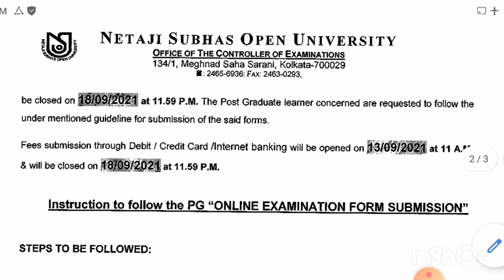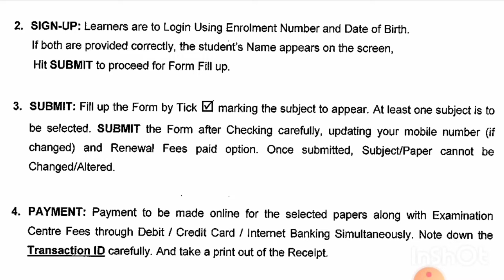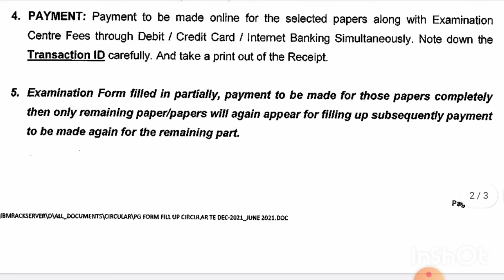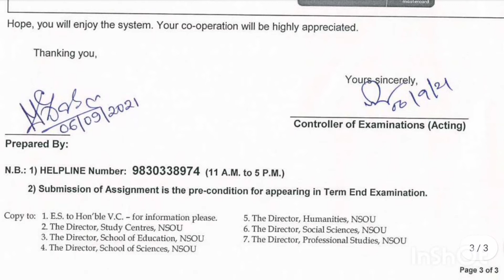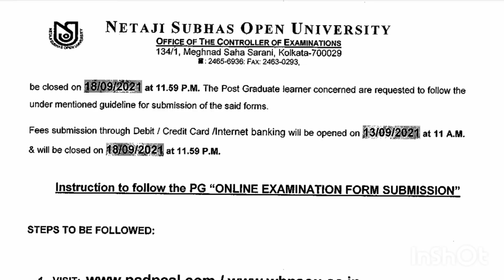নেতাজী সুভাষ ওপেন ইউনিভার্সিটি ALL PG online exam form fillup 2021. Date,fees, total time, etc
নেতাজী সুভাষ ওপেন ইউনিভার্সিটি   ALL  PG online exam form fillup 2021. Date,fees, total time, practical Viva theory total fees and iimportant matter of subject selection.

আগামী দিনে পাবেন-

,,👆👉EBG ,EHI,,EEG, EGR, Ezo,Eco,ESO,EPS,EED, etc.
👉FBG,FEG, FHS, ENVS,FST,AOC

👉PGHI, PGBG, PGEG,PGED,PGSW,PGPS ,etc

👉খুবই গুরুত্বপূর্ণ প্রশ্ন উত্তর নিয়ে আলোচনা করা হচ্ছে। অন্যান্য সাবজেক্টের প্রশ্নের উত্তর পেতে আমাকে কমেন্ট করুন

👉নেতাজি সুভাষ মুক্ত বিশ্ববিদ্যালয় অন্যান্য সাবজেক্টগুলো অ্যান্সার সিট পেতে যোগাযোগ করুন আমাদের হোয়াটসঅ্যাপ গ্রুপ অথবা এই নাম্বারে=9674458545

👉next day EHI, EBG, EEG, EGR,ezo, PGBG, PGHI, PGEG, PGED,  PGSW,etc প্রকাশিত 70% বাংলা সিলেবাস দেখে নিন।  এইগুলো MCQ প্রশ্নের জন্য প্রস্তুতি নিতে থাকুন। বিস্তারিত জানতে যোগাযোগ করুন= 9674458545